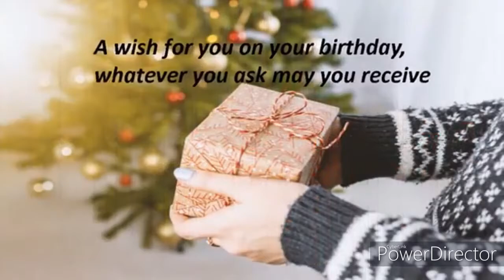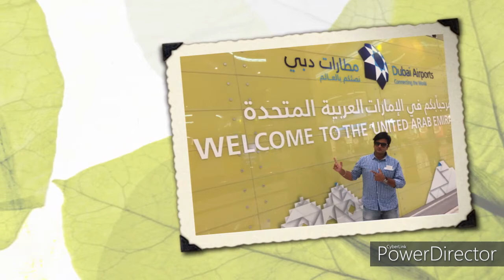Happy Birthday to you Bhai!!